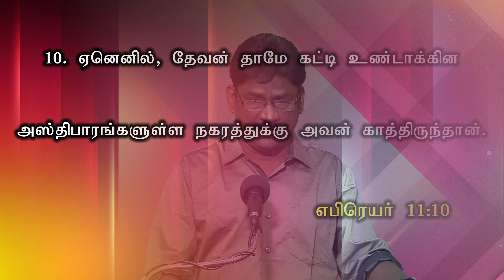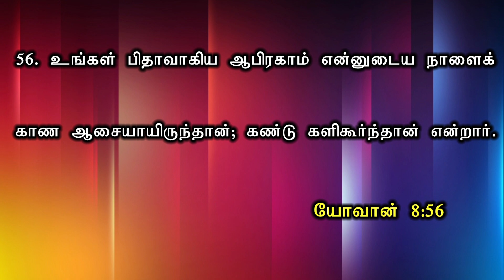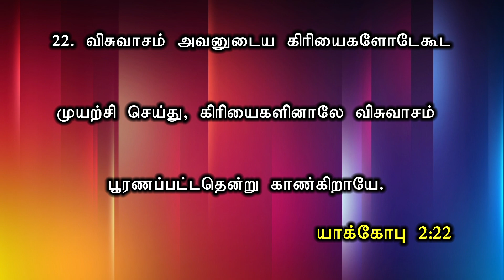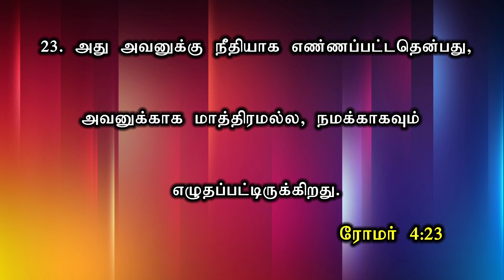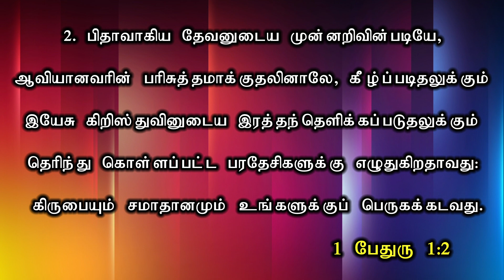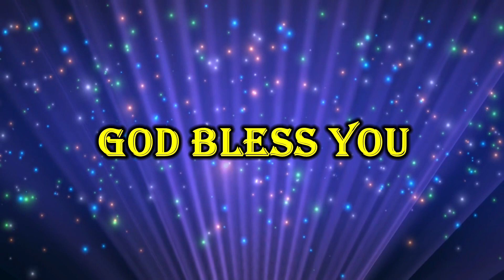24.HEBREWS 11:8-19 | எபிரெயர் 11:8-19